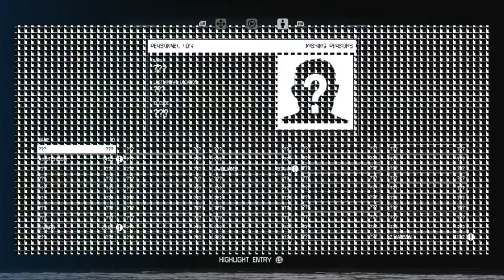Alien Isolation part 13 (Cornered)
Another episode of Alien Isolation where I get myself into a dumb situation! Enjoy!